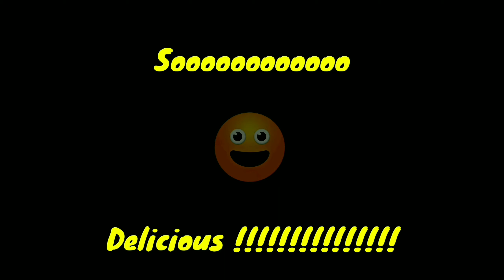Best Wings Ever